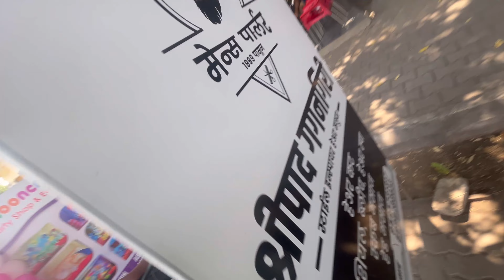Police ke ‘Kafile’ ki vaja se fir rok liya🤦‍♂️